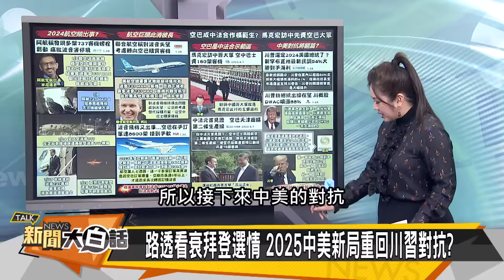[SUB]波音大難臨頭？習拜張弓搭箭 新聞大白話@tvbstalk 20240124 (字幕版)